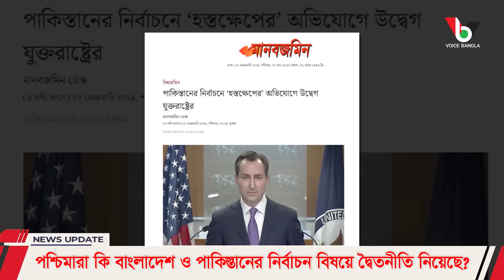পশ্চিমারা কি বাংলাদেশ ও পাকিস্তানের নির্বাচন বিষয়ে দ্বৈতনীতি নিয়েছে? I Mostofa Feroz I Voice Bangla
পশ্চিমারা কি বাংলাদেশ ও পাকিস্তানের নির্বাচন বিষয়ে দ্বৈতনীতি নিয়েছে? I

*** ANTI-PIRACY WARNING ***